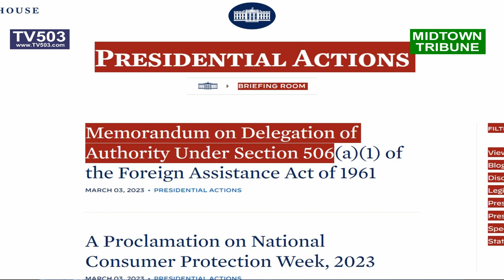Memorandum on Delegation of Authority Under Section 506(a)(1) of the Foreign Assistance Act of 1961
White House Joe Biden BRIEFING ROOM
PRESIDENTIAL ACTIONS and Help to  Ukraine
MEMORANDUM FOR THE SECRETARY OF STATE March 3 2023
SUBJECT:       Delegation of Authority Under Section 506(a)(1)
               of the Foreign Assistance Act of 1961
By the authority vested in me as President by the Constitution and the laws of the United States of America, including section 621 of the Foreign Assistance Act of 1961 (FAA), I hereby delegate to the Secretary of State the authority under section 506(a)(1) of the FAA to direct the drawdown of up to $400 million in defense articles and services of the Department of Defense, and military education and training, to provide assistance to Ukraine and to make the determinations required under such section to direct such a drawdown.

You are authorized and directed to publish this memorandum in the Federal Register.

                               JOSEPH R. BIDEN JR.